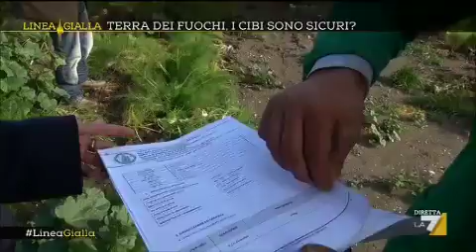Terra dei fuochi, agricoltura a rischio (21/01/2014)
Un'altra emergenza e un altro allarme sociale per la Terra dei Fuochi è l'agricoltura: i prodotti contaminati, gli agricoltori che non riescono più a campare. Cosa sta succedendo da quelle parti?
Roberta Rei